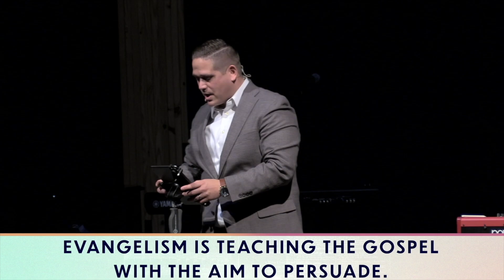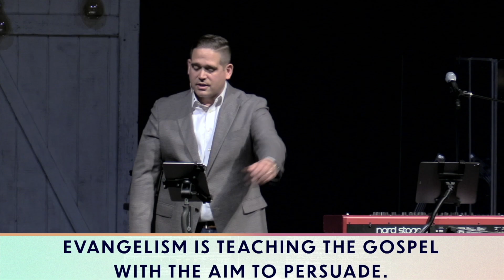Relational Evangelism | Values Defined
Magnolia's First Baptist Church - A church for all generations.
We exist to engage every generation to become Christ Followers.

Location
18525 FM 1488 Rd